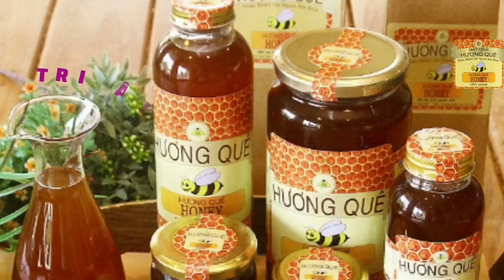MẬT ONG HƯƠNG QUÊ 💵TRI ÂN KHÁCH HÀNG CHÚC MỪNG NGÀY QUỐC TẾ PHỤ NỮ 8/3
🎉 CHUYỆN VUI NGÀY CHỦ NHẬT
💵TRI ÂN KHÁCH HÀNG CHÚC MỪNG NGÀY QUỐC TẾ PHỤ NỮ 8/3

📗 Khởi Nghiệp Với Sản Phẩm Sức Khỏe Hương Quê.
💰💰Chúng tôi dành chính sách chiết khấu & chương trình ưu đãi đặc biệt đại lí và đối tác trong tháng 03 HẠNH PHÚC .

💸Mở đại lí:
🍝MẬT ONG HƯƠNG QUÊ
🥈Kỉ Lục Gia Thế Giới Khuyên Dùng.
📝 Sản phẩm Gia truyền .
🐝100% Nguyên Chất.
🐝 Mật Chín- Đa Hoa.
🐝 Mật Được Lọc Tạp Chất - Tách Thủy Phần Theo Công Nghệ Tiêu Chuẩn  Xuất Khẩu Châu Âu.
📇Quý khách hàng, quý đối tác có nhu cầu hỗ trợ thông tin hay tư vấn đăng ký đại lý xin gửi yêu cầu cho HƯƠNG QUÊ - KINH TẾ XANH chúng tôi theo thông tin sau:
💵VPĐD Hương Quê  tại TP HCM:
🏚106 Nguyễn Văn Trỗi , P.8, Q.Phú Nhuận ,HCM.
🪧Hân hạnh đón chào!